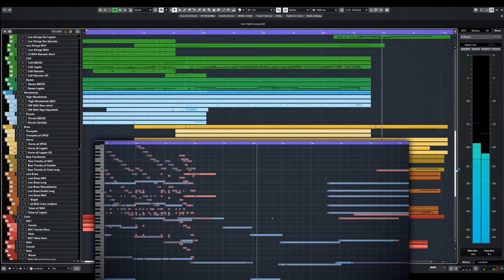Library Music Pitch - "Legion" | Orchestral Composition | Cubase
A formative assignment for my Master of Arts degree course in Professional Media Composition at the University of Chichester/ Thinkspace Education. The task was to compose three one minute library music pitches. I chose to write for orchestra with choir. The music should be kept rather simple, matching general library music specifications, with a simpler melody and not too much harmonic development.

Libraries used:

Orchestral Tools Metropolis Ark 1-5
Spitfire Audio Abbey Road One
Spitfire Audio BBC Symphony Orchestra
Spitfire Audio Appassionata Strings
Performance Samples Solo Violin
Native Instruments Symphony Series Percussion